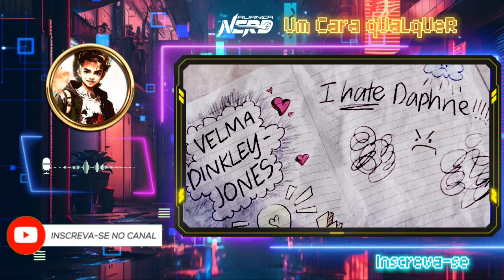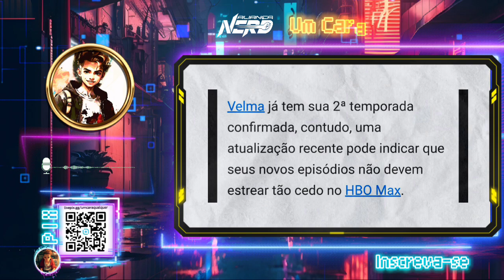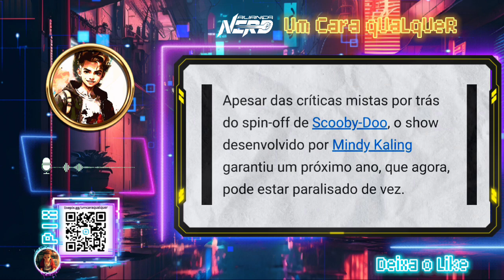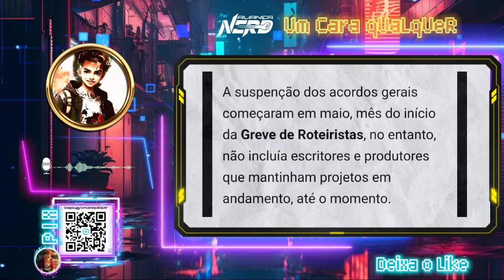VELMA DESAPARECIDA? SEGUNDA TEMPORADA PODE TER SE PERDIDO NA GREVE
A notícia sobre a segunda temporada de "Velma" indica que pode haver atrasos. Neste vídeo, vamos discutir as possíveis razões para essa demora e o que os fãs podem esperar. Fique ligado para as atualizações mais recentes sobre o futuro da série "Velma"!